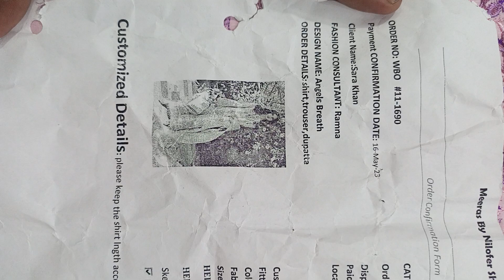Sara Khan Angels Breath 3pcs